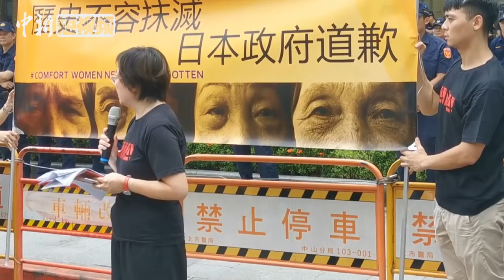台湾妇援会举行“慰安妇”纪念日抗议活动 要求日本政府道歉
今年8月14日是第七个世界“慰安妇”纪念日。台湾妇女救援基金会当日高举标语“历史不容抹灭，日本政府道歉”，在位于台北的“日本台湾交流协会”前举行抗议活动，要求还台湾“慰安妇”阿嬷尊严与正义。 妇援会执行长范情在抗议现场介绍，二战期间，台湾受害“慰安妇”阿嬷约有2000多位，通过妇援会开设的“慰安妇”专线，已寻访确认的阿嬷有59位，目前已知仅有两位在世。 范情说，我们都没有办法抵挡生命的凋零，但可以留住历史的记忆，这个记忆可以警醒世人以及世世代代，这样的事情不要再发生。她代表妇援会重申多年来不变的立场与诉求，即日本政府对受害者正式道歉；对受害者赔偿；深刻反省战争责任及防止再犯。 有青年学生来到现场宣读了她们共同撰拟的文章，要求日本政府就“慰安妇”议题真相进行调查、正式道歉与赔偿；各个国家和地区在历史教科书上正确记录“慰安妇”历史，并施行教育；青少年持续联络，共同为解决“慰安妇”问题付出团结的力量等。